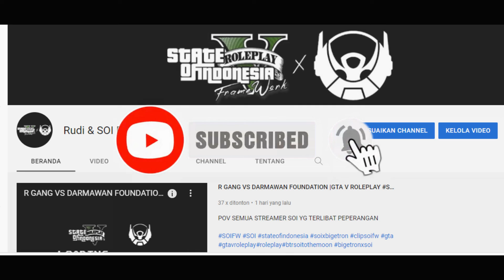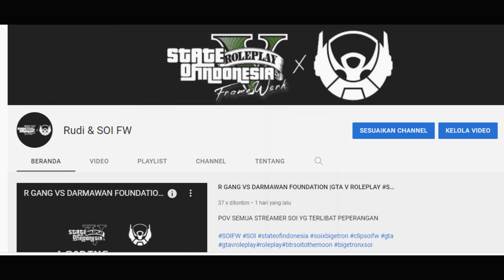REACTION FELI TENTANG RUDI 2.0-GTA V ROLEPLAY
Jika Anda ingin melihat lebih banyak Sorotan Roleplay GTA 5, pastikan untuk Menekan Tombol SUBDCRIBE dan LIKE itu.
Jangan membenci, Jangan menjadi TOXIC, Jangan terlalu diinvestasikan dan Jangan posting komentar umpan!